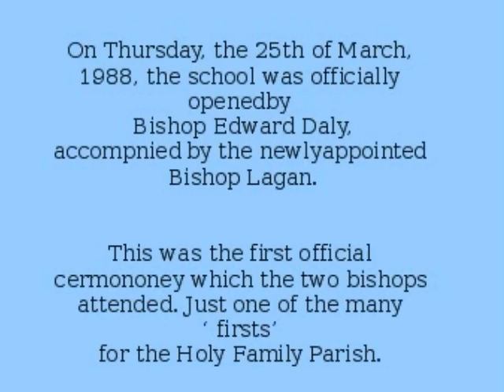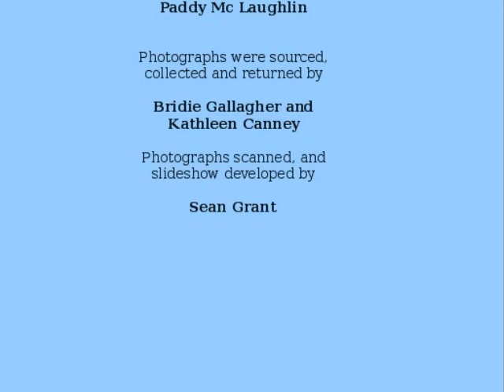The Official Opening of Holy Family School